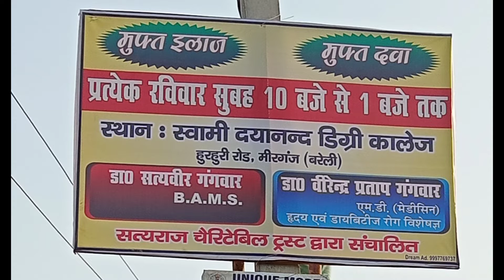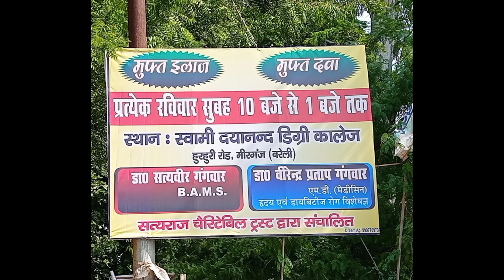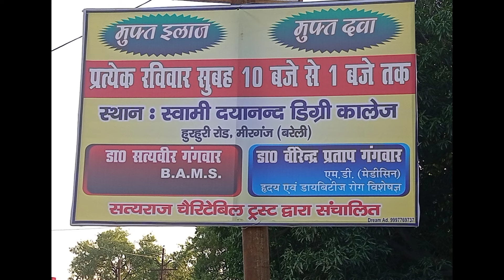मुफ्त इलाज, मुफ्त दवा (Free) प्रत्येक रविवार को।स्वामी दयानंद डिग्री कॉलेज मीरगंज में।Hind News24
मुफ्त इलाज मुफ्त दवा का कैंप प्रत्येक रविवार को स्वामी दयानंद डिग्री कॉलेज मीरगंज बरेली में आयोजित होगा सचिव पंकज गंगवार ने कहा कि मुफ्त इलाज मुफ्त दवा सत्यराज चैरिटेबल ट्रस्ट द्वारा संचालित किया जाएगा।free treatment,free Medicin